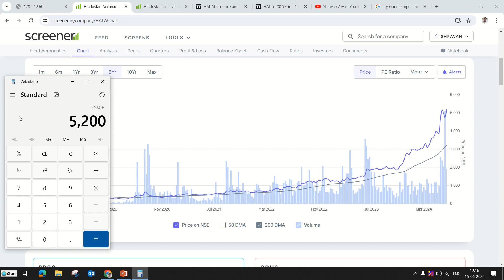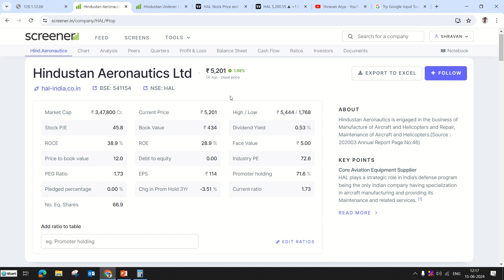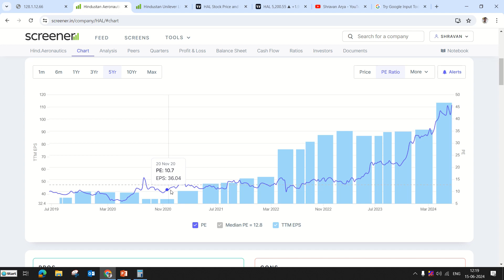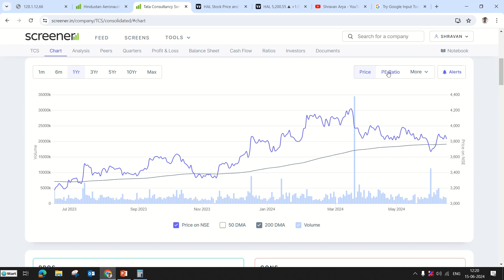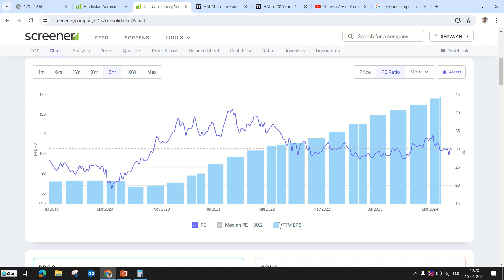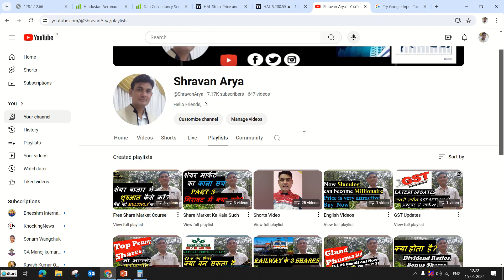Target 3000! HINDUSTAN AERONAUTICS Ltd share latest new | HAL Share news | HAL share price history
is it right time to buy Hindustan Aeronautics Ltd,